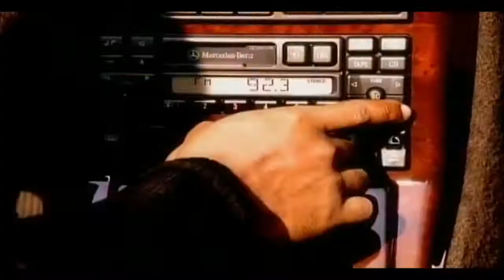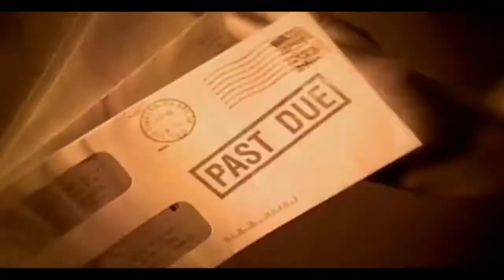Horace Brown - One For The Money [HD Widescreen Music Video]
Horace Brown - One For The Money